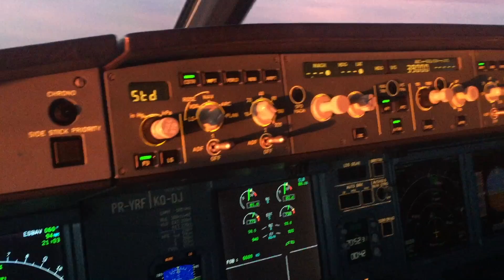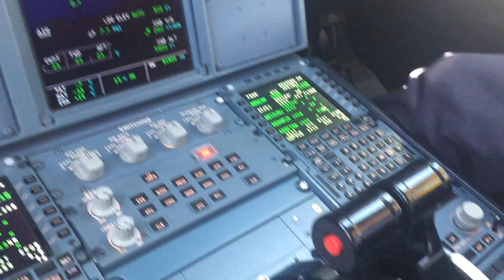Bad Company - Five Finger Death Punch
Vídeo clipe ao som da banda